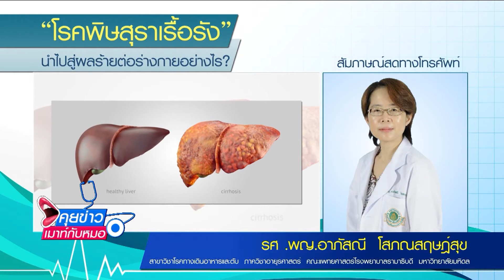"โอ วรุฒ” เสียชีวิตอย่างสงบ อดีตเคยติดเหล้าอย่างหนัก! : เรื่องเด่นประจำสัปดาห์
คุยข่าวเมาท์กับหมอ “โรคพิษสุราเรื้อรัง” นำไปสู่ผลร้ายต่อร่างกายอย่างไร? จากกรณีข่าว “โอ วรุฒ” เสียชีวิตอย่างสงบ อดีตเคยติดเหล้าอย่างหนัก! จนต้องเข้ารับการรักษา สัมภาษณ์สดทางโทรศัพท์ รศ. พญ.อาภัสณี โสภณสฤษฎ์สุข สาขาวิชาโรคทางเดินอาหารและตับ ภาควิชาอายุรศาสตร์ รศ. นพ.พรเทพ ตั่นเผ่าพงษ์ ภาควิชากุมารเวชศาสตร์ ติดตามรายการได้ทุกวันจันทร์-ศุกร์ ออกอากาศสดผ่าน Facebook Fanpage เวลา 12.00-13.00 น. โดยคุณผู้ชมสามารถรับชมรามาแชนแนลได้ที่ช่อง True Visions 42 หรือ ทางเว็บไซต์ และ ออกอากาศวันที่ 12 กันยายน พ.ศ.2561